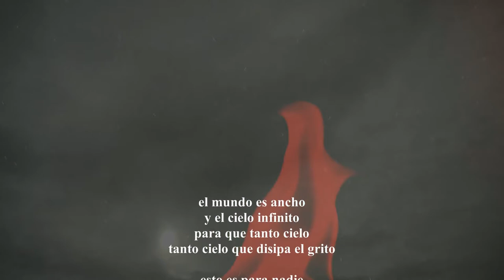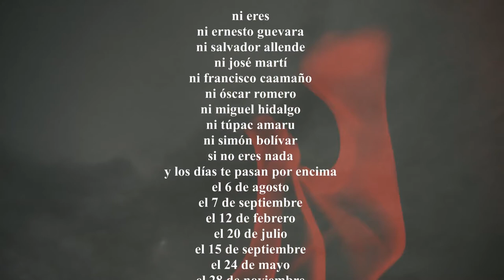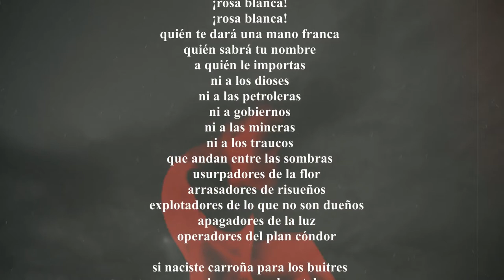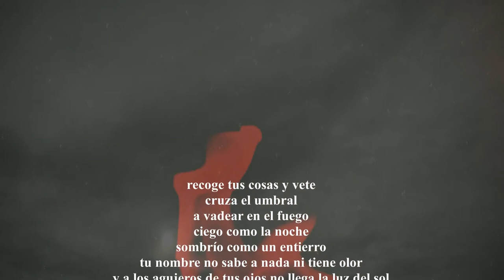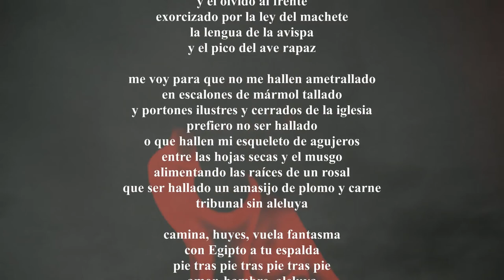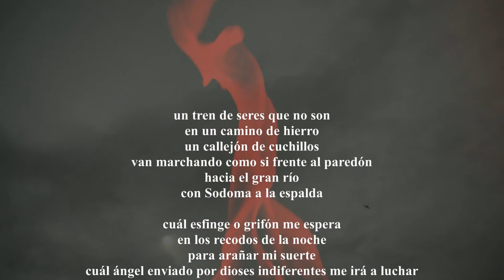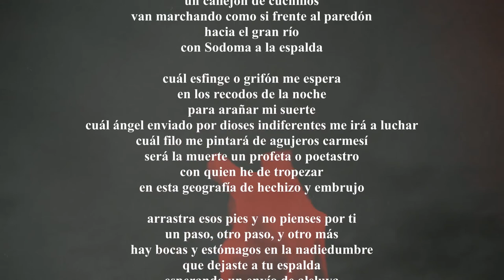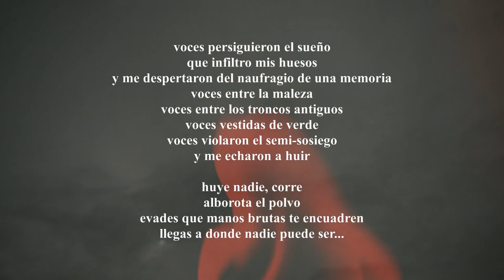Para Nadie | Poema Para Los Migrantes Olvidados | PALABRAS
00:00 Introducción
02:19 Primera Parte
06:38 Segunda Parte
08:52 Tercera Parte
10:00 Cuarta Parte
10:35 Epílogo

Por mucho tiempo ya, miles desconocidos de México, Centro y Sur América y el Caribe, dejan atrás sus familias, sus hogares y sus vidas, y emprenden en una odisea,
cruzando fronteras, montañas, ríos, forestas, praderas y pedernales, nubes, pueblos y ciudades, a pie, en ruedas, o en alas.

Con poco en los bolsillos, ligero equipaje y un pedazo de pan, algunos solos, otros con familiares, otros son niños desamparados.

Para llegar a un sitio mejor, a una vida nueva, a una salvación. Le huyen a la pobreza, la guerra, la injusticia, la humillación, el hambre.

La mayoría nunca completan el viaje. Muchos caen víctimas a las miles maneras de morir en esa vía crucis, o son detenidos por las autoridades,
o desaparecen y jamás se sabe de ellos. Esto es para ellos sin nombre, sin caras, sin voces, la muchedumbre invisible, esto es para nadie.

By Photo by Ggia, dust spots/scratches removed by Kim Hansen. Edges cropped due to scan. Further restoration improvements using masks by Ggia.
By U.S. Customs and Border Protection - More than 100 illegal immigrants apprehended by Rio Grande Valley Agents, Public Domain,

Inka Gold - El Condor Pasa

Flame -- Video by Nithin PA from Pexels
Video by Brett Sayles from Pexels